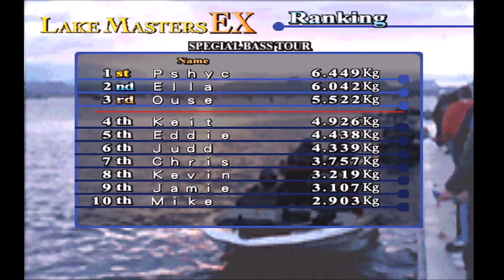#374 | Lake Masters EX #8 - Special Bass Tour Day 1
Another long tournament spanning 5 days! Let's begin..